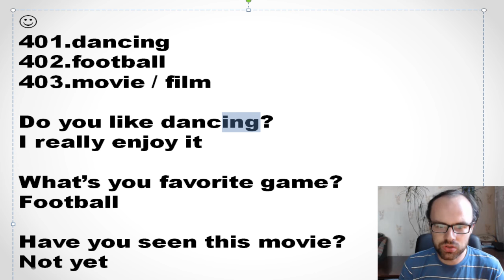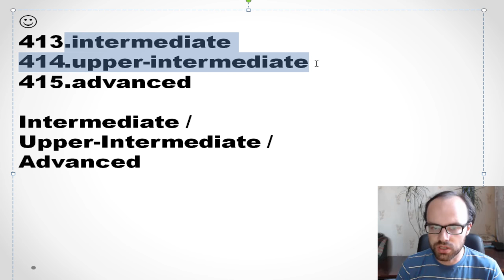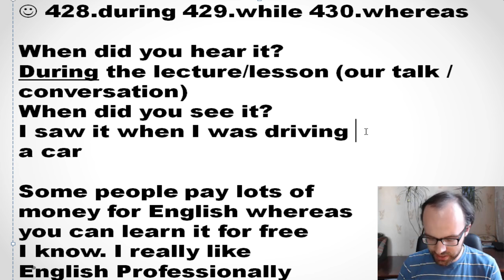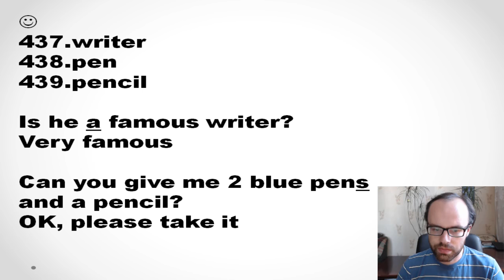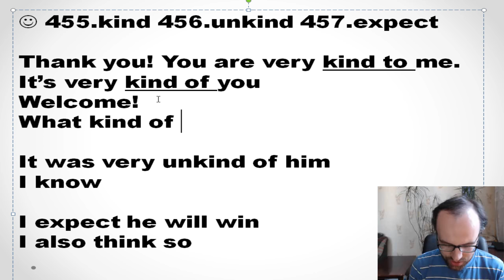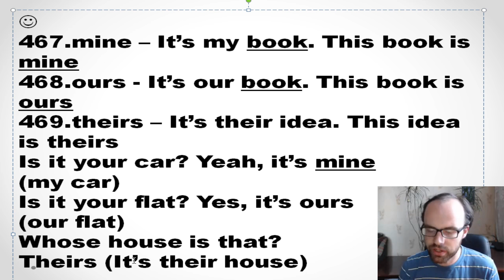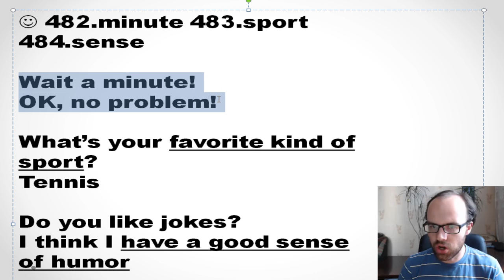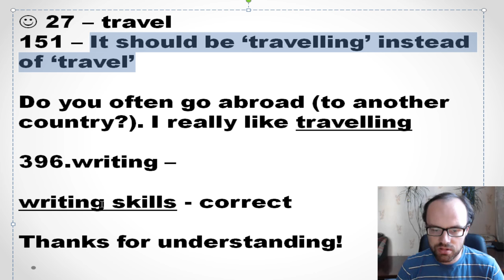Уроки английского языка. Английские слова 401-500. АНГЛИЙСКИЙ для начинающих. Английский язык